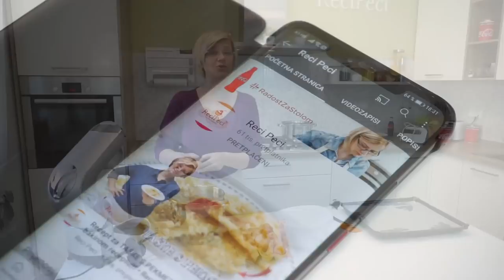SUPER KREMASTI KOLAČ - Čokoladni ledeni vjetar • ReciPeci Sandre Gašparić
Čokoladni ledeni vjetar fantastični je i super kremasti kolač koji će oduševiti sve ljubitelje kremastih kolača, pogotove one koje obožavaju klasični ledeni vjetar. Znači, jako je slično izvorniku, ali bez voća i sa dodatkom čokolade u kremu. Prilično jednostavno se radi i izdašan je kolač.

Za ovaj @Recipeci1 recept je potrebno:

Za kore:
9 bjelanjaka
300 g šećera
1 žlica octa

Za kremu:
9 žumanjaka
4 žlice šećera
2 vanilin šećera
3 žlice glatkog brašna
2 žlice gustina
250 ml mlijeka
100 g tamne čokolade
250 g margarina ili maslaca

Za stracciatela kremu:
500 ml slatkog vrhnja za šlag
50 g naribane čokolade

Brzi linkovi:
0:00 - Početak
1:00 - Izrada beze kore
3:20 - Izrada žute kreme
5:55 - Izrada bijele kreme
6:57 - Izrada čokoladnog ledenog vjetra
Potražite ReciPeci i na:
Vaša Sandra!